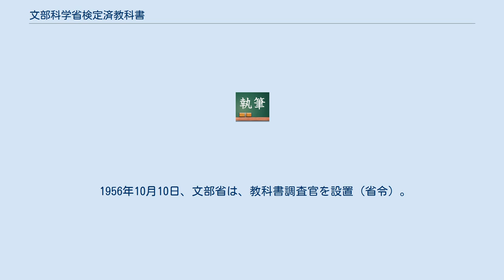文部科学省検定済教科書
文部科学省検定済教科書（もんぶかがくしょう けんていずみきょうかしょ）とは、学校教育のうち、初等教育の課程、中等教育の課程（高等専門学校の課程を除く）に用いられる、文部科学大臣の検定を経た図書のことである。
 学校教育法（昭和22年法律第26号）においては、次のように定められている。
 （小学校、中学校、高等学校、中等教育学校、特別支援学校の小学部、特別支援学校の中学部、特別支援学校の高等部）においては、文部科学大臣の検定を経た教科用図書又は文部科学省が著作の名義を有する教科用図書を使用しなければならない。
 前項の教科用図書以外の図書その他の教材で、有益適切なものは、これを使用することができる。
 第1項の検定の申請に係る教科用図書に関し調査審議させるための審議会等（国家行政組織法（昭和23年法律第120号）第8条に規定する機関をいう。
以下同じ。
）については、政令で定める。
 （旧第21条・新34条、旧第40条・新49条、旧第51条・新62条、旧第51条の9・新70条、旧第76条・新82条） このうち、「文部科学大臣の検定を経た教科用図書」は、「文部科学省検定済教科書」と、学校教育法に基づく「教科用図書検定規則」（平成元年文部省令第20号）において記載し、「教科書の発行に関する臨時措置法」（昭和23年法律第132号）に基づく「教科書の発行に関する臨時措置法施行規則」（昭和23年文部省令第15号）において表示することとされている。
 教科用図書のうち文部科学大臣の検定を経る図書は、出版社をはじめとする民間企業など、国でない者が発行し、検定を経て、初等教育（小学校などにおける教育）および中等教育（中学校・高等学校などにおける教育）で使用される。
個人でも検定申請および発行が可能である。
 なお、学校教育法の旧第107条・新附則第9条において、高等学校、中等教育学校の後期課程および特別支援学校、ならびに特別支援学級においては、当分の間、以上の原則にかかわらず、文部科学大臣の定めるところにより、「文部科学大臣の検定を経た教科用図書 または 文部科学省が著作の名義を有する教科用図書」以外の教科用図書を使用することができることとなっている。
 明治時代にも同様の制度があったが、汚職等の理由のため、教科用図書の検定制度は、徐々に狭まっていった。
第二次世界大戦降伏をむかえると、教科用図書の検定制度が見直されて「文部省検定済教科書」が発行されるようになり、文部省が文部科学省に改組されるとともに「文部科学省検定済教科書」となった。
 1886年5月10日、文部省は、教科用図書検定条例を公布（省令）、小・中・師範各学校教科書の検定制がはじまる。
 1892年3月25日、文部省は、教科用図書検定規則を改正し、検定基準を強化（省令）。
 1953年8月5日、学校教育法等改正公布、小中高校教科書の検定権者が文部大臣となる。
 1956年10月10日、文部省は、教科書調査官を設置（省令）。
10月19日、政府は、教科用図書検定調査審議会令を改正（政令）、委員54人を100人に増員、教科書検定が強化され、F項パージが問題化する。
 教科用図書の検定を文部科学大臣に申請した場合、教科用図書検定規則においては、 と定められている。
各出版社をはじめとする申請者が編集した図書は、検定意見を踏まえた上で再度申請し、検定に合格すると「文部科学省検定済教科書」となる。
 以前、検定意見は、「改善意見」と「修正意見」に分かれていた。